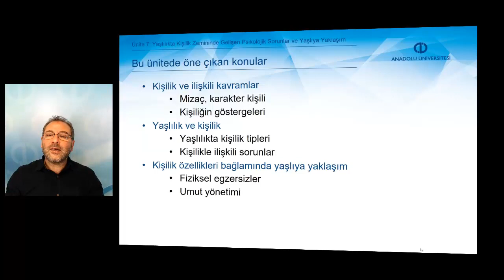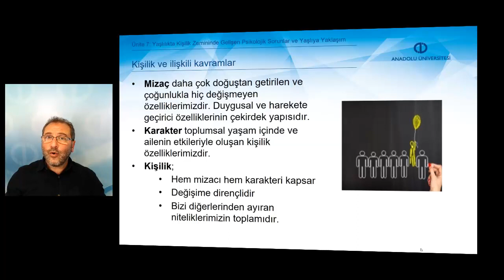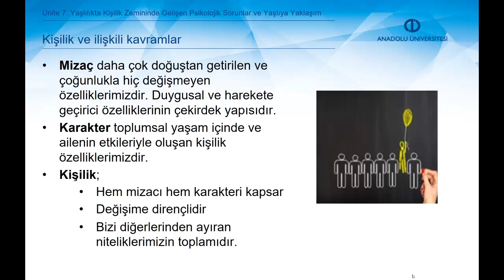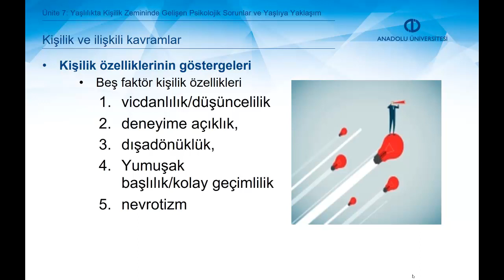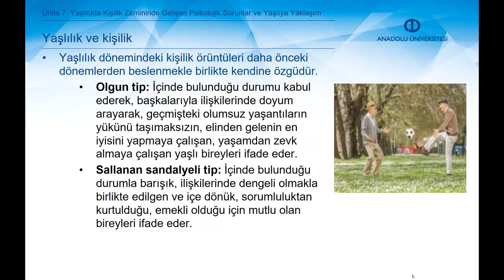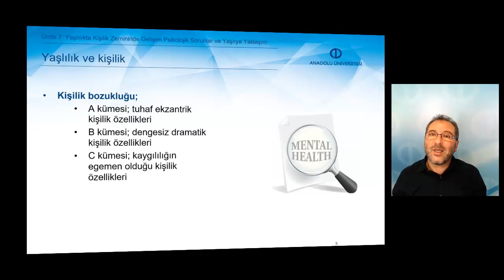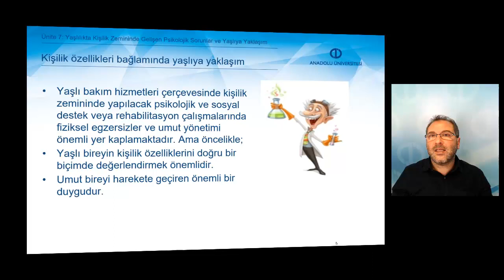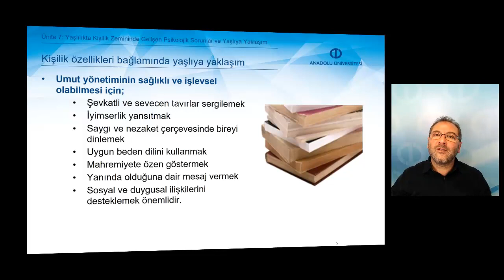YAŞLILARDA DAVRANIŞ SORUNLARI VE UYUM - Ünite 7 Özet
Mizaç, karakter ve kişilik kavramlarını tanımlayabilirsiniz.
Kişilik özelliklerinin göstergelerini sıralayabilirsiniz.
Kişilik özelliklerinin yaşlılıkta görülme biçimlerini açıklayabilirsiniz.
Kişilik özelliklerine bağlı olarak yaşlılıkta görülebilecek psikolojik sorunları listeleyebilirsiniz.
Yaşlılarla çalışmada umut yönetimi bağlamında uygun yaklaşımları açıklayabilirsiniz.